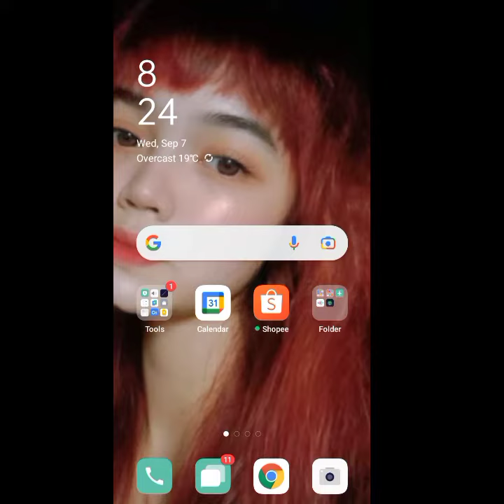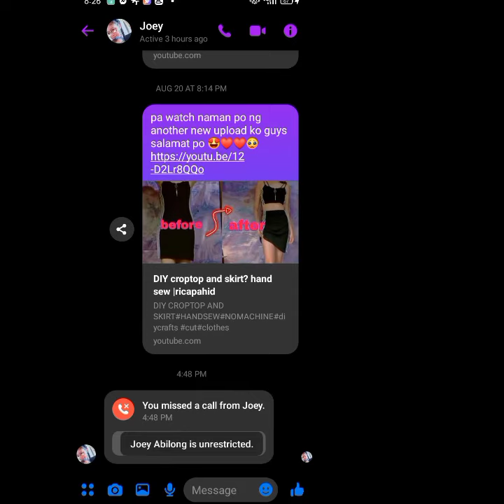Saan makikita ang restricted chat sa messenger